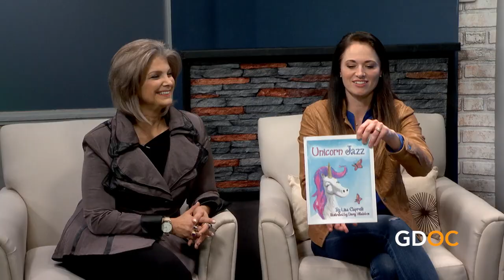Lisa Caprelli: Everyone has a story worth telling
Experts say 84 percent of us want to write a book. Yet, less than 3 percent of us act on that desire. Author Lisa Caprelli is here to help change that by helping people publish their stories.

For more information on Lisa's books and digital marketing and publishing services, please

To learn more about local business, books, entrepreneurship, food, recipes, entertainment, recreation and all things Orange County, please visit gooddayorangecounty.com